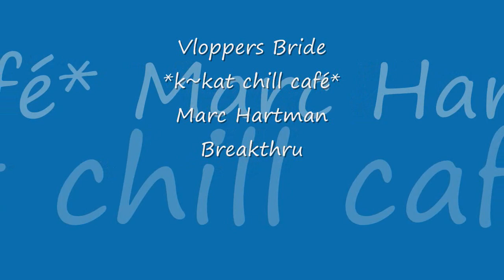Marc Hartman - Breakthru *k~kat chill café* Vloppers Bride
Follow The Rainbow Sunset Boulevard Project 2019 .
Label: DrizzlyMusic
Marc Hartman brings his easy Grooves, Quiet Restraint, Masterful Sublime Bliss with Sprinkles of Magic!!
Hartman was born and raised in Utrecht/Holland. Growing up with music from Queen, David Bowie and various New Wave/Synth pop bands, Marc started to explore various music instruments and started with drums. After playing in various bands as a drummer he saw in the local music store a small synthesizer named Korg MS20. Very soon drum machines, various effect equipment and a real 8 channel Mixconsole was the first step in recording and mixing. Record companies began to invited Marc to do a remix of national and international artists.

Marc took a break for 7 years as a producer/mixer and worked for 7 years as sound engineer in the well-known Wisseloord Studios. After this watch and learn period Marc decided to start a new studio at home. Instead of buying all that hardware equipment Marc took the first step in using Soft ware synts and replaced all the outboard gear for software. Now these days after producing more than 250 records he still enjoys every minute of the day in his Neverland Studio.

ITUNES and all other shops
Amazon